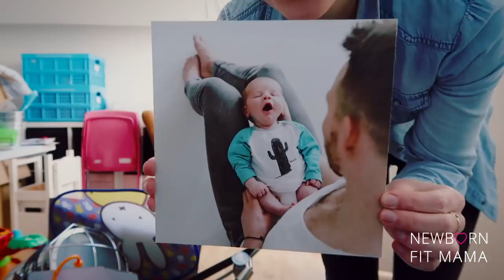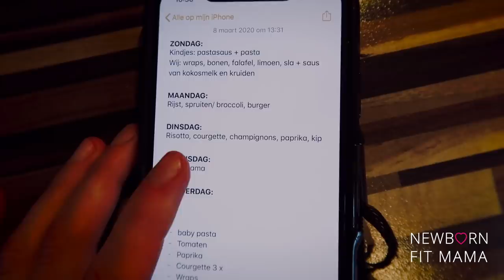De VERLOSSING😅🙈 & familielid LOSLATEN ☹️| VLOG 52 | Newborn Fit Mama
Yeah!! We starten bijna met het Summer body program 2020!

| SOCIAL MEDIA |

Liefs,

Kimberly